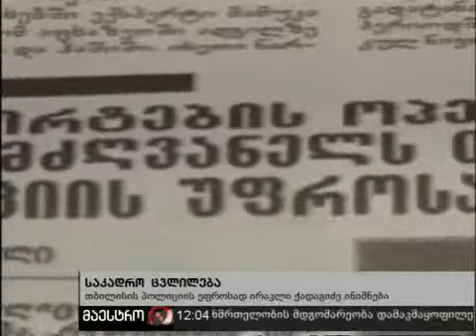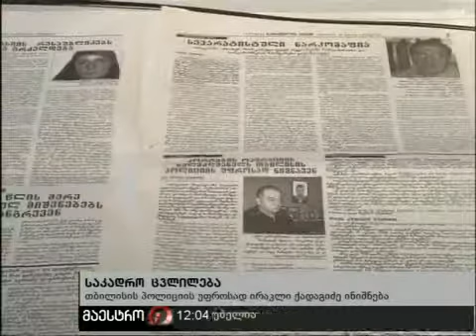14/07/10 ახალი ამბები (12:00)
14/07/10 ახალი ამბები (12:00)